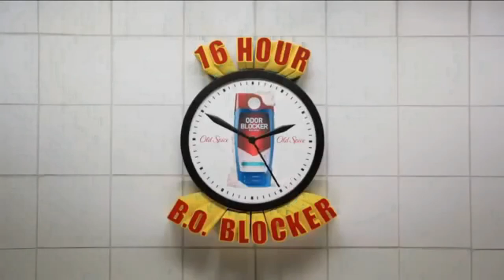Space Crew Part 1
Space Crew is the brand new sequel to acclaimed strategic survival simulation game Bomber Crew.

Your Space Crew Needs You! Enlist today and blast off to new heights!

The United Defense Force will allow you to set across the galaxy on a campaign to defend Earth.

It will be your responsibility to help stop all of humankind being wiped off the intergalactic stage by the mysterious extraterrestrial threat known as the Phasmids.

The U.D.F. is doing their part, are you?

Join the Space Crew today!
Playlist for this series
Coming SOON

Title: Space Crew
Genre:Action-Adventure-Indie-Simulation-Strategy
Released: October 15, 2020
Company: Runner Duck/Curve Digital
This video is for educational, entertainment and social commentary purposes only.

PC Specs
1 Tb hard drive SATA
Yeti blue mic
CreativeLabs SoundBlaster ZX